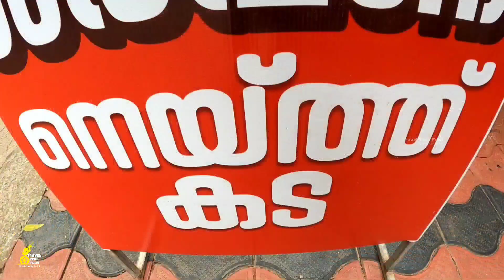കുത്താമ്പുള്ളി നെയ്ത് ഗ്രാമം | offer l Kuthampulli clothesI Tiruvilwamala lTrichur lPalakkad Boarder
തൃശ്ശൂര്‍ പട്ടണത്തിനു 50 കി. മീ. വടക്കു കിഴക്കായി സ്ഥിതി ചെയ്യുന്ന കുത്താമ്പുള്ളി കൈത്തറി നെയ്ത്തിനു വര്‍ഷങ്ങളായി പേരുകേട്ട ഗ്രാമമാണ്. ഇവിടത്തെ 600 - ഓളം ബ്രാഹ്മണ കുടുംബങ്ങള്‍ രാജ്യത്ത് മറ്റെങ്ങും കാണാത്തതരം കൈത്തറി സാരികള്‍ നെയ്യുന്നു. കസവു നെയ്ത്തിന് പ്രസിദ്ധമാണീ സ്ഥലം. ബ്രാഹ്മണ വിഭാഗത്തില്‍പ്പെട്ട ദേവാംഗ സമുദായത്തില്‍പ്പെട്ടവരാണിവര്‍. ഇന്നത്തെ കര്‍ണ്ണാടകയിലാണ് അവരുടെ വേരുകള്‍. 500 വര്‍ഷം മുമ്പ് കൊച്ചി രാജകുടുംബമാണ് വിശിഷ്ട വസ്ത്രങ്ങള്‍ നെയ്യാന്‍ വേണ്ടി ഇവരെ കൊണ്ടു വന്ന് ഒരു ഗ്രാമത്തില്‍ പാര്‍പ്പിച്ചതെന്ന് വിശ്വസിക്കപ്പെടുന്നു.

102 അംഗങ്ങളുള്ള കുത്താമ്പുള്ളി ഹാന്‍ഡ്‌ലൂം ഇന്‍ഡസ്ട്രിയല്‍ കോ-ഓപ്പറേറ്റീവ് സൊസൈറ്റി 1972-ല്‍ രജിസ്റ്റര്‍ ചെയ്ത സംഘടനയാണ്. പാരമ്പര്യത്തിന്റെ തനതു രീതികള്‍ കൈവെടിയാതെ, കൈത്തറിയില്‍ ആധുനിക സങ്കല്പങ്ങളും ഇവര്‍ ഒരുമിച്ചു ചേര്‍ക്കുന്നു. കസവു വേഷ്ടി, സെറ്റ് മുണ്ട്, ഡിസൈനര്‍ സാരി എന്നിവയും ഇവരുടെ പ്രസിദ്ധമായ ഉല്പന്നങ്ങളാണ്. 3000-ഓളം പേര്‍ കൈത്തറികളും, ഇതുമായി ബന്ധപ്പെട്ട ഇടപാടുകളും കൊണ്ടു ഉപജീവനം നേടുന്നു. ഒരു ഗ്രാമത്തിലെ സമുദായാംഗങ്ങള്‍ മുഴുവന്‍ ഒത്തുചേര്‍ന്ന് പ്രത്യേക ലക്ഷ്യത്തിനായി പ്രവര്‍ത്തിക്കുന്ന ദൃശ്യം മനോഹരമായ അനുഭവമാണ്.

എങ്ങനെ എത്താം

അടുത്തുള്ള റെയില്‍വേ സ്‌റ്റേഷന്‍ : ഷൊര്‍ണ്ണൂര്‍, ഏകദേശം 29 കി. മീ. | അടുത്തുള്ള വിമാനത്താവളം : കൊച്ചി അന്താരാഷ്ട്ര വിമാനത്താവളം, ഏകദേശം 93 കി. മീ.